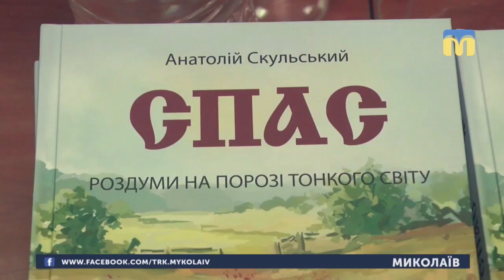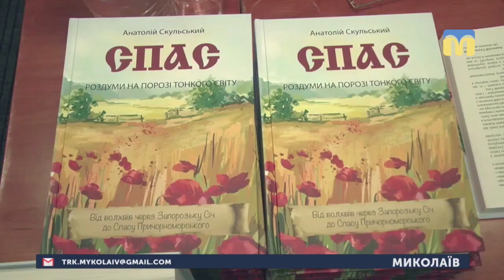21.01.2019. Новини. 07:30